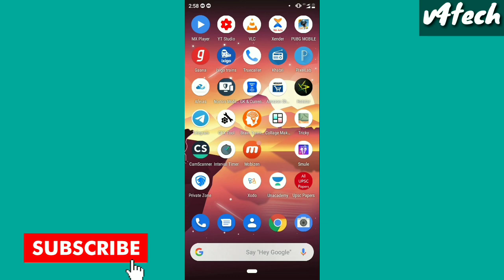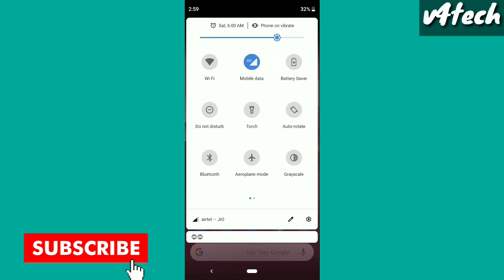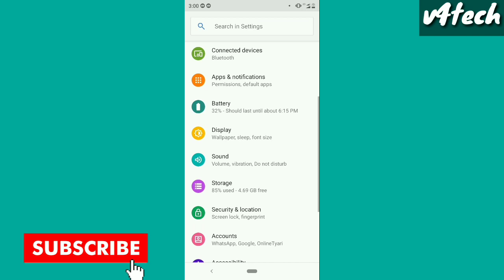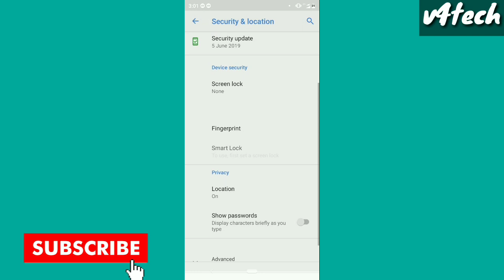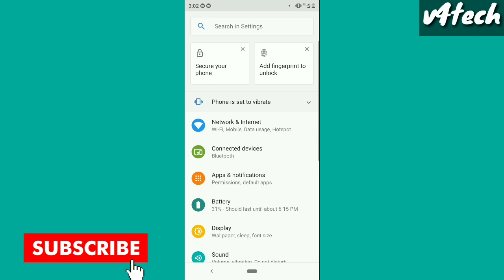Fixed fingerprint option missing problem, fingerprint problem fixed in stock rom,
Hit { LIKE } botton if you likr this video

Your quieres